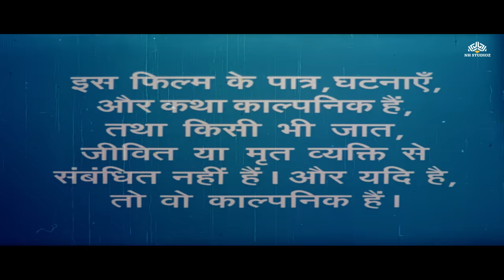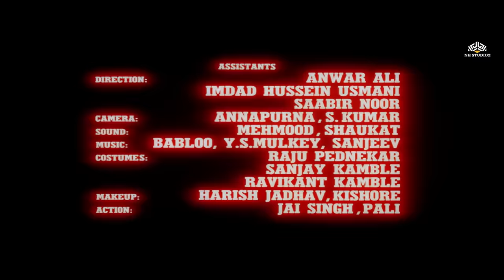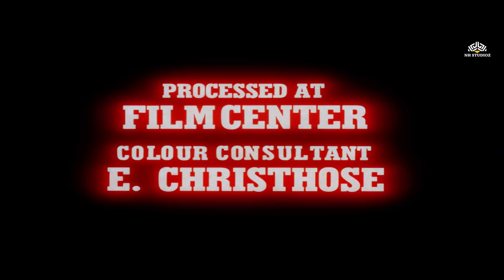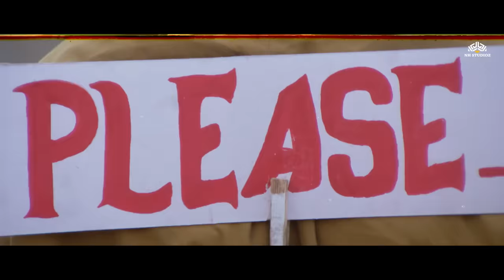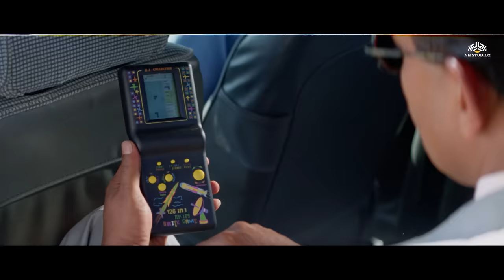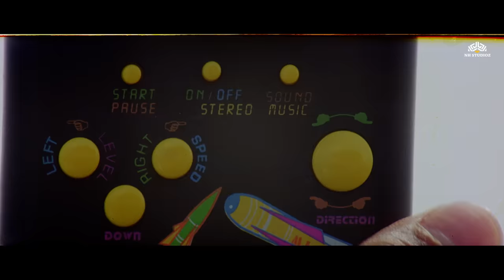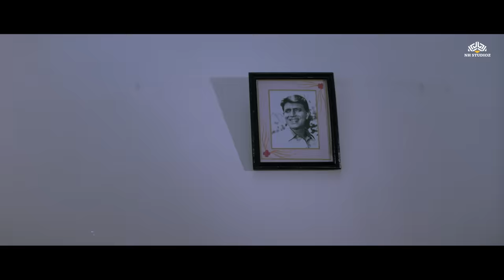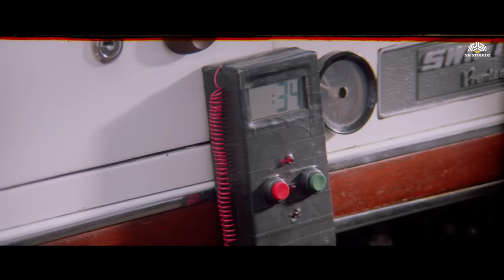Mithun Chakraborty Movie | The Don (द डॉन) Full Movie | Sonali Bendre | 90s Blockbuster Movie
Film: The Don (1995)
Film cast: Mithun Chakraborty, Sonali Bendre, Raza Murad, Prem Chopra, Jugal Hansraj, Kader Khan, Sadashiv Amrapurkar
Singer: Kumar Sanu, Mohammad Aziz, Sadhana Sargam, Abhijeet, Udit Narayan
Lyricist: Deepak, Faiz Anwar, Nawab Arzoo, Anwar Sagar
Music Director: Dilip Sen, Sameer Sen
Film Director: Farouq Siddique
Film Producer: Salim Akhtar